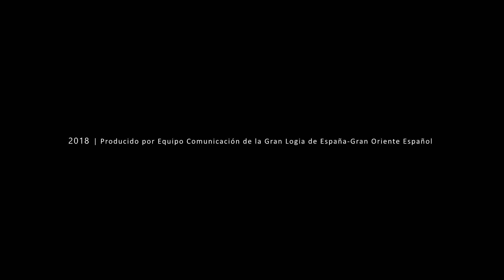GLE TV | Masonería: Homenaje y Memoria en el Día de la Hispanidad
GLE | Homenaje y Memoria en el Día de la Hispanidad